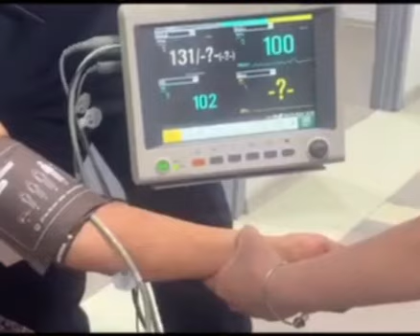Əsgərlərimiz yaralı ermənilərə yardım edir